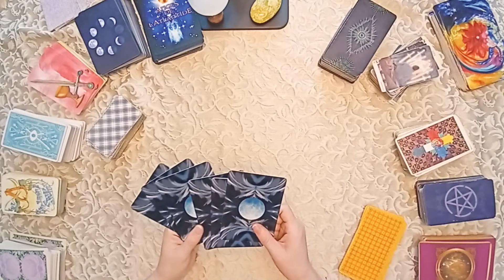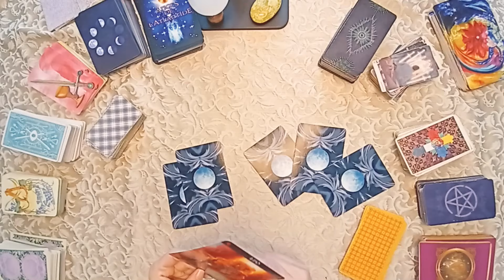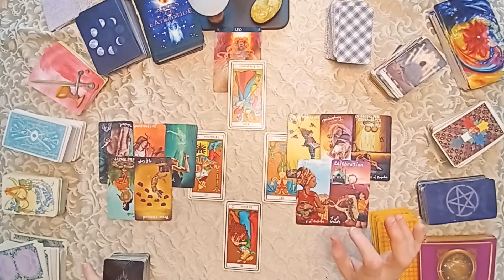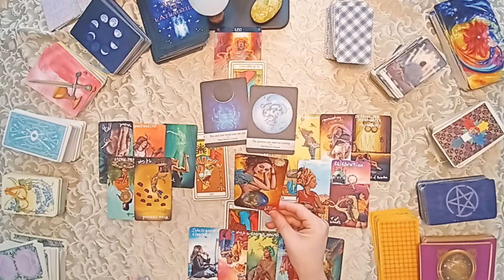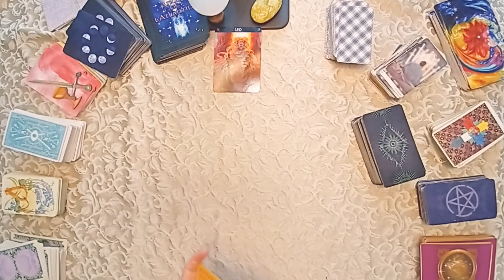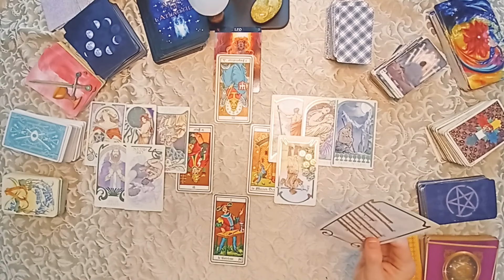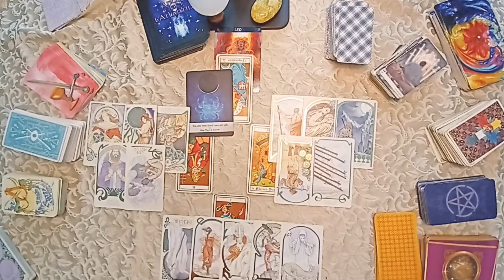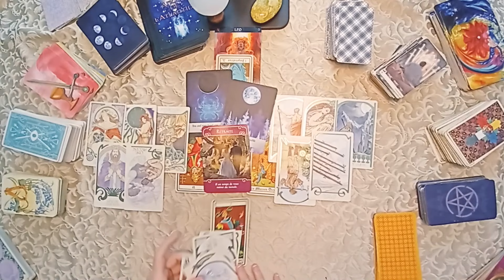LION ♌ Prédictions août 2021 | Amour | Travail | Relationnel | Professionnel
Prévisions amour et professionnel pour le signe du Lion
Chapitres de la vidéo pour AOÛT 2021
Professionnel 0:01
Sentimental: 12:15

🔮 Si vous aimez mon tirage et que vous voulez approfondir...🔮

Je fais bien sûr des consultations privées qui sont plus personnalisées et détaillées, sur tous les thèmes qui vous intéressent.  Je fonctionne sur Zoom (application de vidéoconférence) ou sur Messenger Facebook.

Tous mes services sont là!
ou sur Facebook: IL FAUT ÊTRE CONNECTÉ SUR FACEBOOK POUR RÉSERVER

Pour aller directement sur ma page de rendez-vous ici: IL FAUT ÊTRE CONNECTÉ SUR FACEBOOK POUR POUVOIR PRENDRE UN RDV

+++PROGRAMME DE LA CHAÎNE+++
TIRAGES MENSUELS POUR CHAQUE SIGNE ASTROLOGIQUE
+ Vidéos complémentaires de type MÉDITATION ou BIEN-ÊTRE SPIRITUEL
Je vous demande d'adapter le tirage à votre situation et à faire preuve de discernement.  Les tirages par signes astrologiques sont des "conventions", il est bien évident qu'il y a plus que douze situations possibles par mois pour les domaines concernés.  Il s'agit de tirages généraux qui sont à prendre avant tout comme un divertissement.  Les prévisions ne peuvent être garanties à 100%.  Gardez votre libre arbitre en toutes circonstances, vous seul êtes responsable de vos choix de vie.

Si le tirage ne vous parle pas, aller regarder la vidéo de votre ascendant, signe lunaire ou celle de la personne de votre cœur.  Il se peut qu'à certains moments de la vie votre ascendant soit plus fort.  Pour ce qui est du signe lunaire, c'est celui dans lequel était la lune au moment de votre naissance.  C'est l'aspect inconscient qui agit sur vous.  Vous pouvez trouver facilement des outils de calcul sur le web.  Pour les couples qui sont ensemble depuis longtemps, il se peut que votre autre se reflète en vous et vice-versa.  C'est pourquoi je conseille d'aller écouter la vidéo du conjoint.

**AVERTISSEMENT**
Mélanie T. Tarologue n'est pas habilités à prescrire des conseils médicaux, juridiques ou financiers.

Namaste 🙏